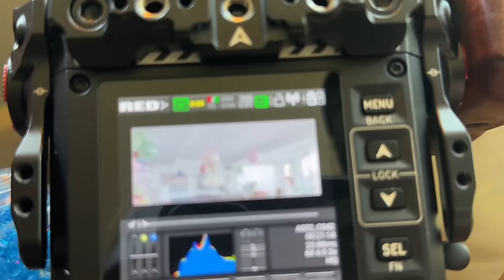TIME JONVLOGS vs MAUMAUZk - GUERRA NA MANSÃO IRL COMPLETO